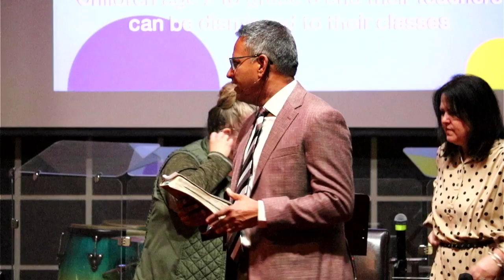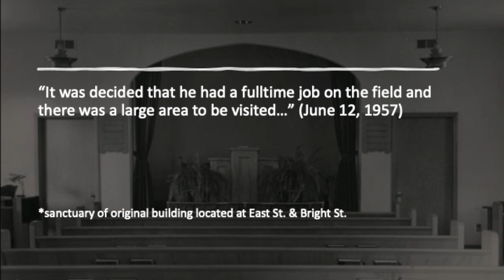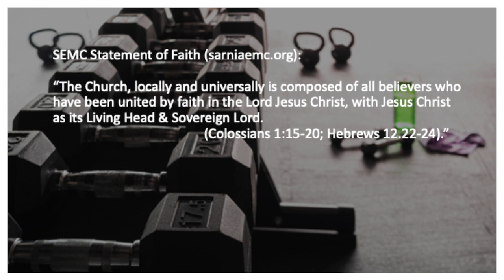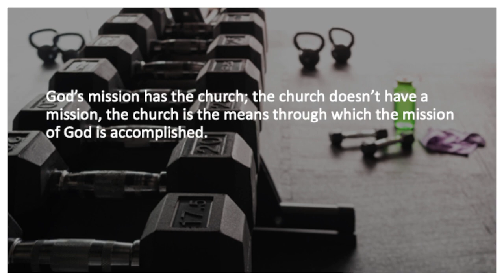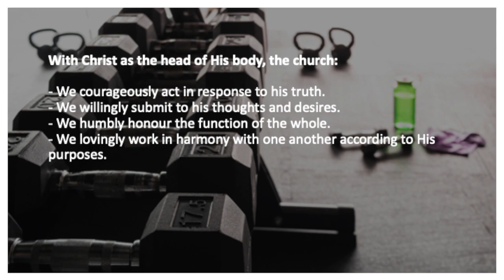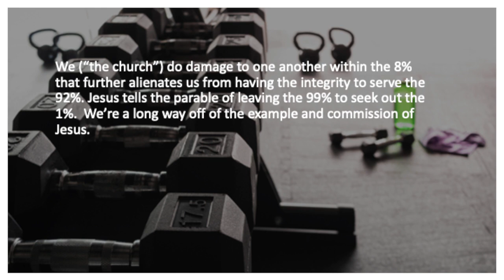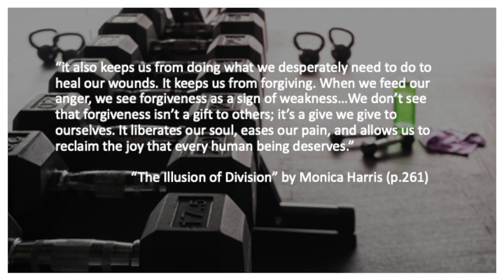Strengthening Our Faith - Part 6: The Hope of the World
On this day, we don’t celebrate a building or a name. On this day we celebrate Jesus, the head of His Body, the church: a collection of people united by their shared declaration that His is the Messiah, the Son of the Living God.  (Colossians 1:15-23)
Jesus is the Hope of the World.

Sing to the King
CCLI Song # 4010902

Faithful One
CCLI Song # 465840
Brian Doerksen

© Words: Public DomainMusic: Public Domain